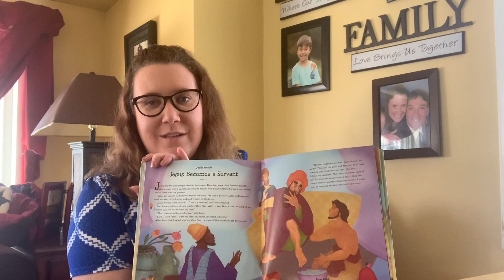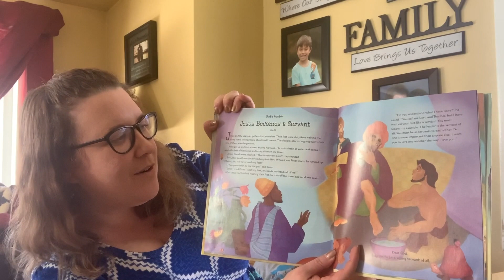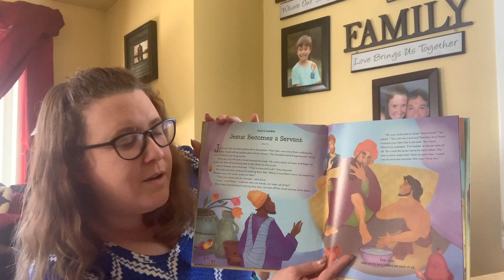Family Worship at Home - Third Sunday in Lent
A video from Jaime Staehle, director of Christian Education at Fifth Avenue Presbyterian Church in New York City.